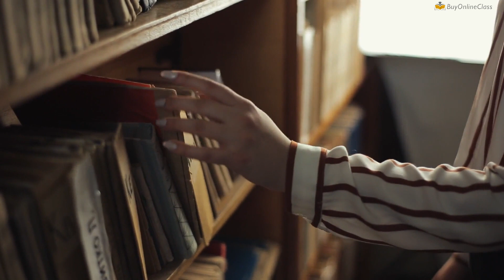How to Use Spatial Order to Create a Cohesive and Logical Essay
Are you struggling with organizing your essay ideas? Do you feel like your essay lacks structure and coherence? If so, you've come to the right place. In this video, we'll show you how to use Spatial Order to create a clear and effective essay.

Spatial Order is a writing technique that helps writers organize their ideas based on their physical relationship or placement. By using Spatial Order, you can create a vivid picture in your reader's mind and make your essay more engaging and interesting.

At buyonlineclass.com, we understand the importance of effective essay writing. Our team of experts has years of experience in helping students improve their writing skills, and we want to share our knowledge with you.
In this video, we'll walk you through the process of using Spatial Order in your essay writing. We'll provide you with practical tips and examples to help you create a cohesive and logical essay that will impress your professor.

By the end of this video, you'll have a better understanding of how to use Spatial Order to organize your essay ideas effectively. You'll be able to apply this writing technique to your own essays and take your writing to the next level.

Don't struggle with essay writing any longer. Watch this video and learn how to use Spatial Order to create a compelling essay. And if you need additional help, remember that buyonlineclass.com is always here to assist you.

Topics Covered in this Video:
✔️ spatial order
✔️ spatial order definition
✔️ example of spatial order
✔️ spatial order examples
✔️ spatial order speech
✔️ spatial in writing
✔️ spatial speech
✔️ spatial writing
✔️ spatial text structure
✔️ spatial order transition words
✔️ spatial order meaning
✔️ spatial order signal words
✔️ spatial order paragraph
✔️ spatial order in writing

And you can watch our previous videos here:
Unlock Your Inner Model: The Top Topics to Beat Camera Shyness